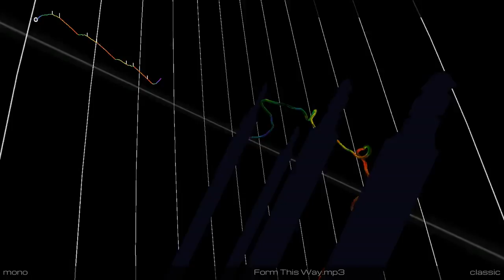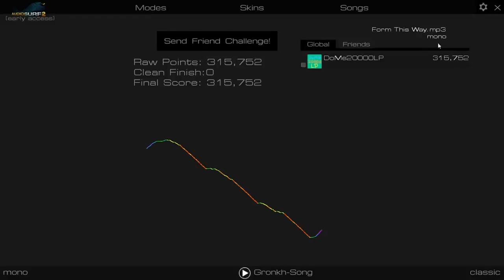Minesurf Reloaded #7 From this Way